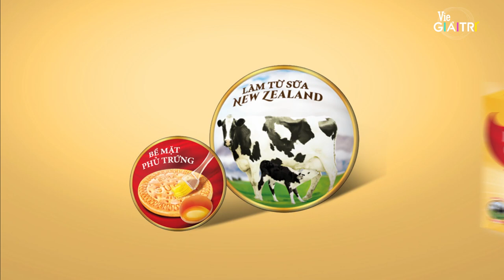Trấn Thành cạn lời khi các nhí vẫn ngây ngô trước sự cố gắng của Đạt G|#17 NHANH NHƯ CHỚP NHÍ -MÙA 3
Đón xem ⚡Nhanh Như Chớp Nhí - Mùa 3⚡ lúc 20H CHỦ NHẬT hàng tuần trên kênh truyền hình Vie Channel - HTV2, Vie GIẢITRÍ và ứng dụng VieON